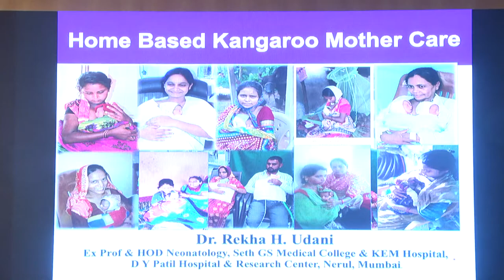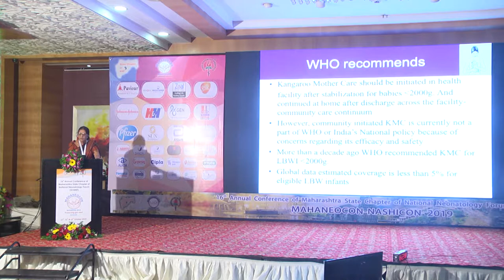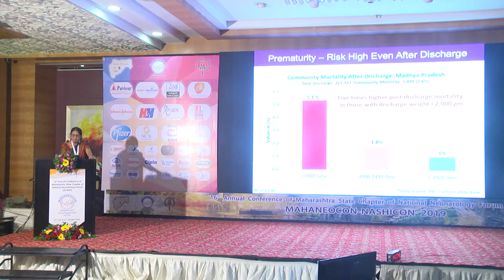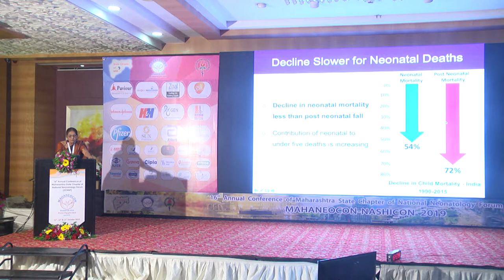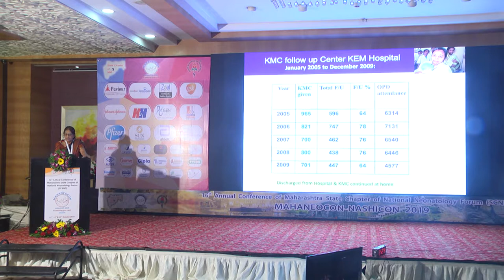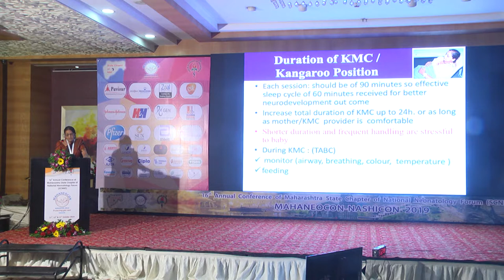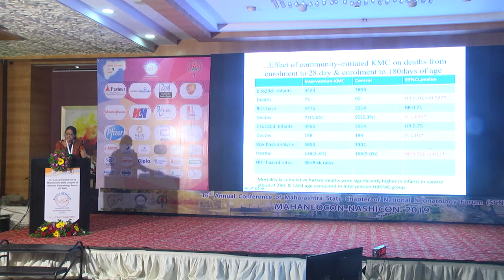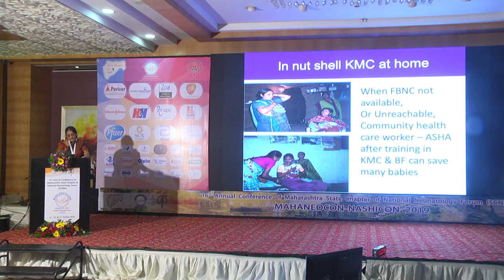Prof. Rekha Udani: Home Based Kangaroo Mother Care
Prof Udani is ex HOD Department of Neonatology, KEM Hoapital, Mumbai and an expert in KMC. She has lots of research papers on her name.